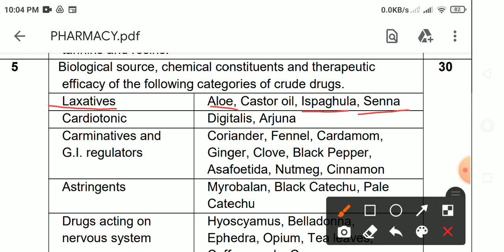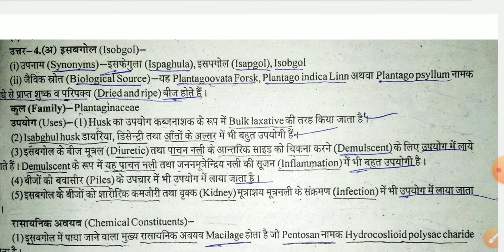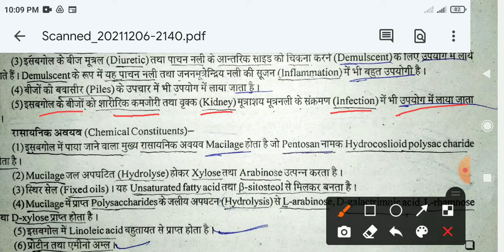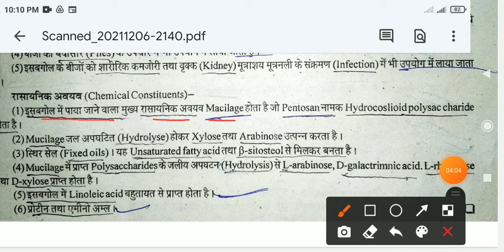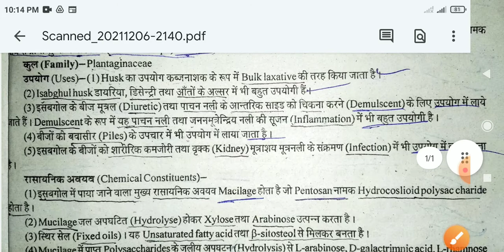ispaghula Note Hindi language important easy helpful Pharmacognosy Chapter-5 D Pharma 1st year